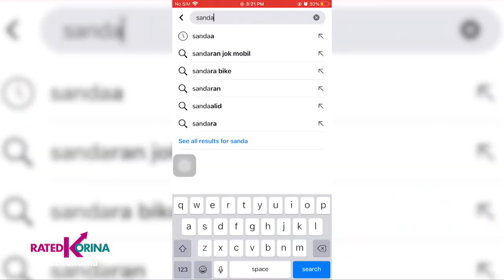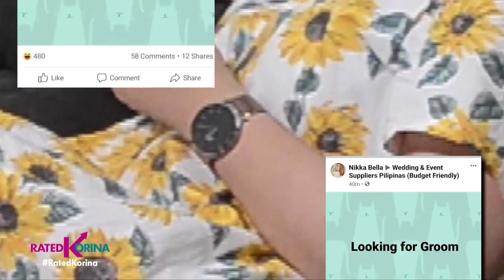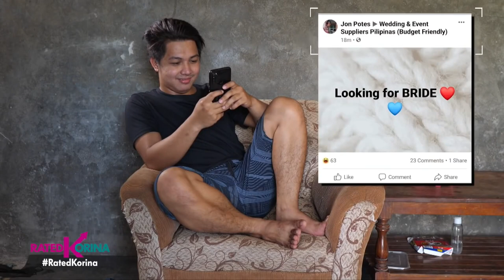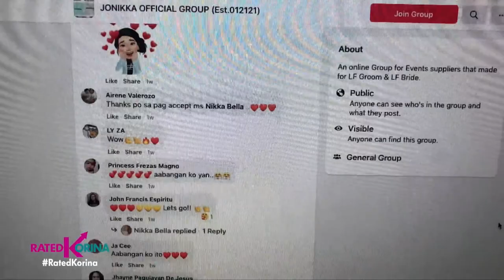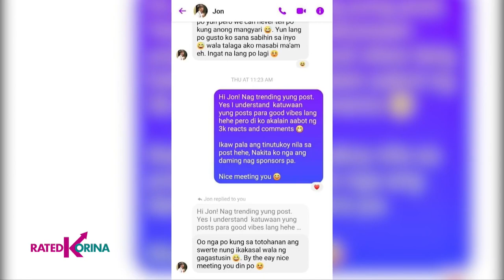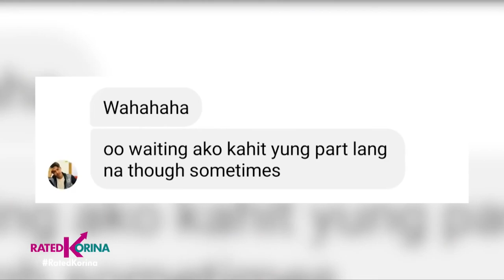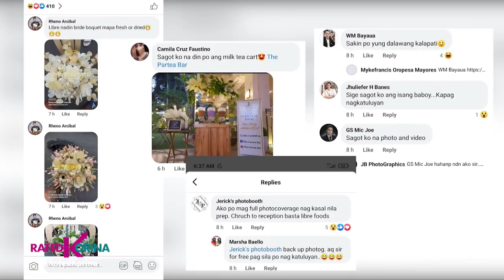Rated Korina - THE BRIDE & GROOM SERYE